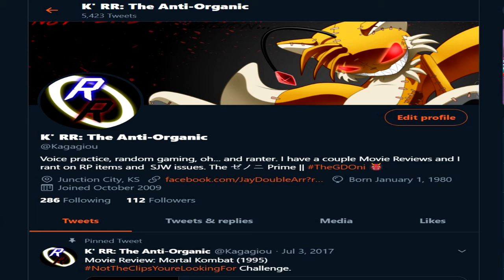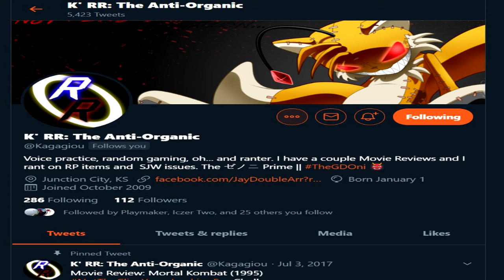Double R Versus: Season 4 Plans